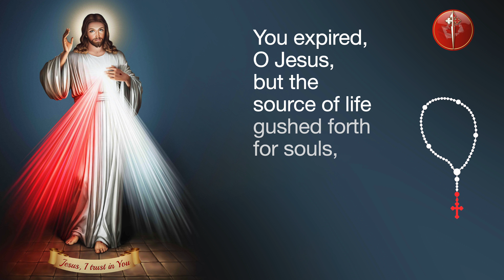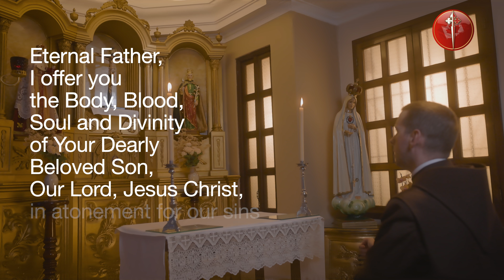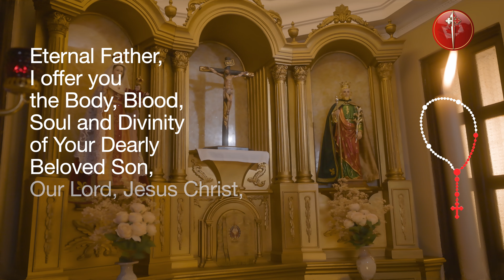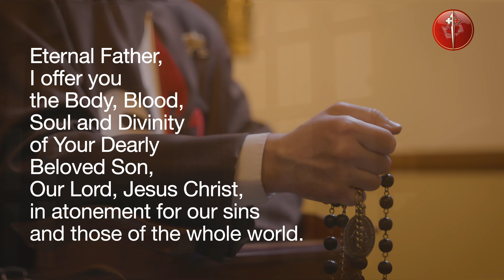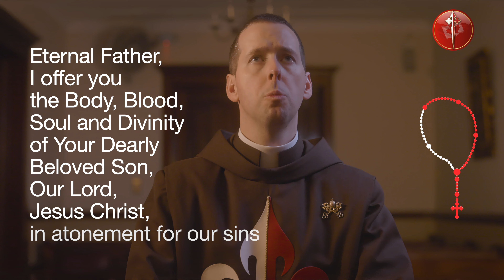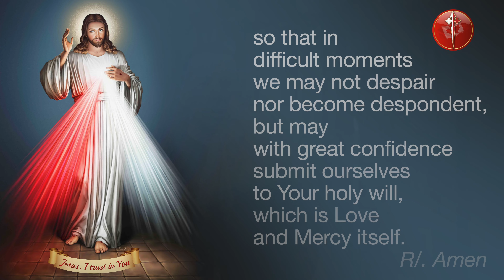Daily Divine Mercy Chaplet With Fr Ryan Murphy EP - August 22, 2024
Today, August 22, Daily Divine Mercy Chaplet with Fr Ryan Murphy EP and the Heralds of the Gospel Canada.

Topic of the Day: "You are a living Gospel, which I Myself am writing." - Diary, I, 1149

Timestamps
00:00 In the name of the Father…
00:06 You expired, O Jesus, but the source of life gushed forth for souls, and the ocean of mercy opened up  for the whole world. O Fount of Life, unfathomable Divine Mercy, envelop the whole world and empty Yourself out upon us
00:38 O Blood and Water, which gushed forth from the Heart of Jesus as a fount of mercy for us, I trust in You
00:56 Our Father...
01:22 Hail Mary...
01:41 I believe in God, the Father almighty, Creator
02:38 Eternal Father, I offer you the Body and Blood, Soul and Divinity of Your Dearly Beloved Son, Our Lord, Jesus Christ, in atonement for our sins and those of the whole world.
02:52 For the sake of His sorrowful Passion, have mercy on us and on the whole world.
03:45 Eternal Father, I offer you the Body and Blood, Soul and Divinity of Your Dearly Beloved Son, Our Lord, Jesus Christ, in atonement for our sins and those of the whole world.
04:00 For the sake of His sorrowful Passion, have mercy on us and on the whole world.
04:53 Eternal Father, I offer you the Body and Blood, Soul and Divinity of Your Dearly Beloved Son, Our Lord, Jesus Christ, in atonement for our sins and those of the whole world.
05:06 For the sake of His sorrowful Passion, have mercy on us and on the whole world.
06:00 Eternal Father, I offer you the Body and Blood, Soul and Divinity of Your Dearly Beloved Son, Our Lord, Jesus Christ, in atonement for our sins and those of the whole world.
06:16 For the sake of His sorrowful Passion, have mercy on us and on the whole world.
07:10 Eternal Father, I offer you the Body and Blood, Soul and Divinity of Your Dearly Beloved Son, Our Lord, Jesus Christ, in atonement for our sins and those of the whole world.
07:24 For the sake of His sorrowful Passion, have mercy on us and on the whole world.
08:18 Holy God, Holy Mighty One, Holy Immortal One, have mercy on us and on the whole world.
08:42 Eternal God, in whom mercy is endless and the treasury of compassion—inexhaustible, look kindly upon us and increase Your mercy in us, that in difficult moments we might not despair nor become despondent, but with great confidence submit ourselves to Your holy will, which is Love and Mercy itself.
09:13 Final Blessing
09:25 Topic of the Day